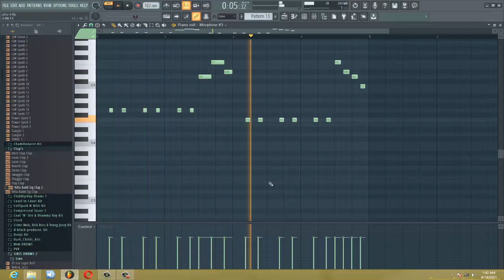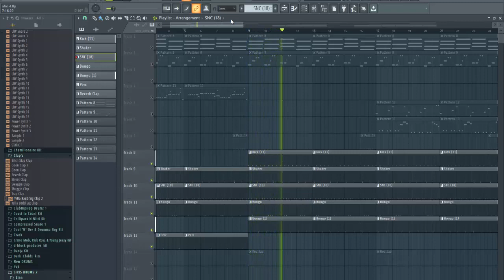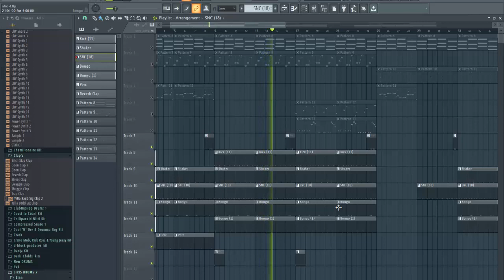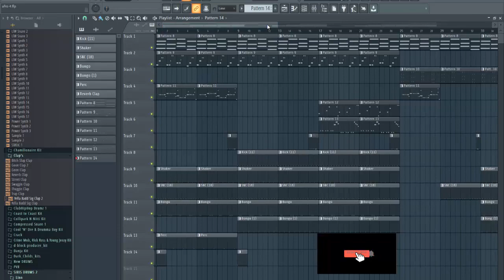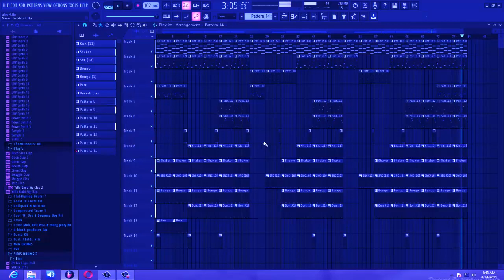How To Make Omah Lay type of Afrobeat ( How to make Afrobeat)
omah lay type beat,omah lay beat tutorial,pojbeatz,omah lay damn,Fl studio,omah lay type beat FL studio. How to make afro beats in FL studio, how to make drum rolls in FL studio, pojbeatz, how to make a wizkid type beat, Rema type beat tutorial, beat making tutorial, how to produce a worship song, how to make a Nigerian worship beat in FL studio, how to mix in FL studio, how to mix vocals in FL studio, how to make afro pop beats, how to make Burna boy type.